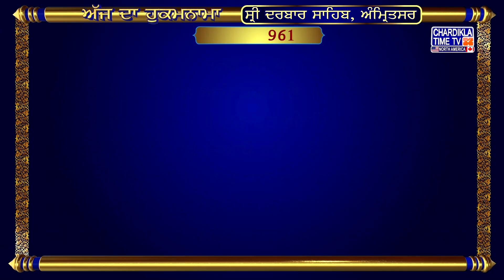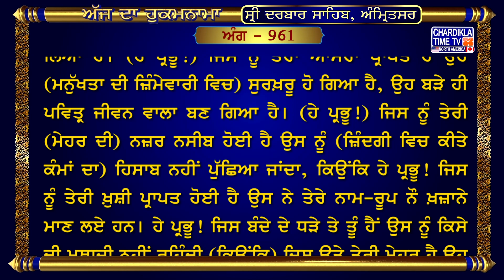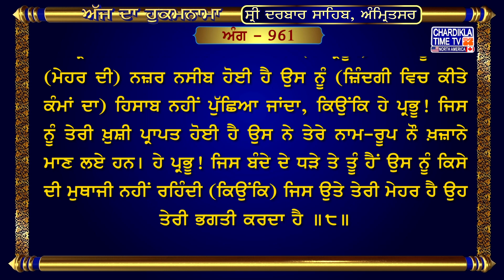Hukamnama Sri Darbar Sahib sridarbarsahib sridarbarsahibamritsar goldentempleshriamritsersahib🙏�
ਅੰਗ :- 961

ਕਰਿ ਕਿਰਪਾ ਕਿਰਪਾਲ ਆਪੇ ਬਖਸਿ ਲੈ ॥ ਸਦਾ ਸਦਾ ਜਪੀ ਤੇਰਾ ਨਾਮੁ ਸਤਿਗੁਰ ਪਾਇ ਪੈ ॥ ਮਨ ਤਨ ਅੰਤਰਿ ਵਸੁ ਦੂਖਾ ਨਾਸੁ ਹੋਇ ॥ ਹਥ ਦੇਇ ਆਪਿ ਰਖੁ ਵਿਆਪੈ ਭਉ ਨ ਕੋਇ ॥ ਗੁਣ ਗਾਵਾ ਦਿਨੁ ਰੈਣਿ ਏਤੈ ਕੰਮਿ ਲਾਇ ॥ ਸੰਤ ਜਨਾ ਕੈ ਸੰਗਿ ਹਉਮੈ ਰੋਗੁ ਜਾਇ ॥ ਸਰਬ ਨਿਰੰਤਰਿ ਖਸਮੁ ਏਕੋ ਰਵਿ ਰਹਿਆ ॥ ਗੁਰ ਪਰਸਾਦੀ ਸਚੁ ਸਚੋ ਸਚੁ ਲਹਿਆ ॥ ਦਇਆ ਕਰਹੁ ਦਇਆਲ ਅਪਣੀ ਸਿਫਤਿ ਦੇਹੁ ॥ ਦਰਸਨੁ ਦੇਖਿ ਨਿਹਾਲ ਨਾਨਕ ਪ੍ਰੀਤਿ ਏਹ ॥੧॥ ਮਃ ੫ ॥ ਏਕੋ ਜਪੀਐ ਮਨੈ ਮਾਹਿ ਇਕਸ ਕੀ ਸਰਣਾਇ ॥ ਇਕਸੁ ਸਿਉ ਕਰਿ ਪਿਰਹੜੀ ਦੂਜੀ ਨਾਹੀ ਜਾਇ ॥ ਇਕੋ ਦਾਤਾ ਮੰਗੀਐ ਸਭੁ ਕਿਛੁ ਪਲੈ ਪਾਇ ॥ ਮਨਿ ਤਨਿ ਸਾਸਿ ਗਿਰਾਸਿ ਪ੍ਰਭੁ ਇਕੋ ਇਕੁ ਧਿਆਇ ॥ ਅੰਮ੍ਰਿਤੁ ਨਾਮੁ ਨਿਧਾਨੁ ਸਚੁ ਗੁਰਮੁਖਿ ਪਾਇਆ ਜਾਇ ॥ ਵਡਭਾਗੀ ਤੇ ਸੰਤ ਜਨ ਜਿਨ ਮਨਿ ਵੁਠਾ ਆਇ ॥ ਜਲਿ ਥਲਿ ਮਹੀਅਲਿ ਰਵਿ ਰਹਿਆ ਦੂਜਾ ਕੋਈ ਨਾਹਿ ॥ ਨਾਮੁ ਧਿਆਈ ਨਾਮੁ ਉਚਰਾ ਨਾਨਕ ਖਸਮ ਰਜਾਇ ॥੨॥ ਪਉੜੀ ॥ ਜਿਸ ਨੋ ਤੂ ਰਖਵਾਲਾ ਮਾਰੇ ਤਿਸੁ ਕਉਣੁ ॥ ਜਿਸ ਨੋ ਤੂ ਰਖਵਾਲਾ ਜਿਤਾ ਤਿਨੈ ਭੈਣੁ ॥ ਜਿਸ ਨੋ ਤੇਰਾ ਅੰਗੁ ਤਿਸੁ ਮੁਖੁ ਉਜਲਾ ॥ ਜਿਸ ਨੋ ਤੇਰਾ ਅੰਗੁ ਸੁ ਨਿਰਮਲੀ ਹੂੰ ਨਿਰਮਲਾ ॥ ਜਿਸ ਨੋ ਤੇਰੀ ਨਦਰਿ ਨ ਲੇਖਾ ਪੁਛੀਐ ॥ ਜਿਸ ਨੋ ਤੇਰੀ ਖੁਸੀ ਤਿਨਿ ਨਉ ਨਿਧਿ ਭੁੰਚੀਐ ॥ ਜਿਸ ਨੋ ਤੂ ਪ੍ਰਭ ਵਲਿ ਤਿਸੁ ਕਿਆ ਮੁਹਛੰਦਗੀ ॥ ਜਿਸ ਨੋ ਤੇਰੀ ਮਿਹਰ ਸੁ ਤੇਰੀ ਬੰਦਿਗੀ ॥੮॥

ਅਰਥ: ਹੇ ਕਿਰਪਾਲ (ਪ੍ਰਭੂ) ! ਮੇਹਰ ਕਰ, ਤੇ ਤੂੰ ਆਪ ਹੀ ਮੈਨੂੰ ਬਖ਼ਸ਼ ਲੈ, ਸਤਿਗੁਰੂ ਦੇ ਚਰਨਾਂ ਉਤੇ ਢਹਿ ਕੇ ਮੈਂ ਸਦਾ ਹੀ ਤੇਰਾ ਨਾਮ ਜਪਦਾ ਰਹਾਂ। (ਹੇ ਕਿਰਪਾਲ!) ਮੇਰੇ ਮਨ ਵਿਚ ਤਨ ਵਿਚ ਆ ਵੱਸ (ਤਾਕਿ) ਮੇਰੇ ਦੁੱਖ ਮੁੱਕ ਜਾਣ; ਤੂੰ ਆਪ ਮੈਨੂੰ ਆਪਣੇ ਹੱਥ ਦੇ ਕੇ ਰੱਖ, ਕੋਈ ਡਰ ਮੇਰੇ ਉਤੇ ਜ਼ੋਰ ਨਾ ਪਾ ਸਕੇ। (ਹੇ ਕਿਰਪਾਲ!) ਮੈਨੂੰ ਇਸੇ ਕੰਮ ਲਾਈ ਰੱਖ ਕਿ ਮੈਂ ਦਿਨ ਰਾਤ ਮੇਰੇ ਗੁਣ ਗਾਂਦਾ ਰਹਾਂ, ਗੁਰਮੁਖਾਂ ਦੀ ਸੰਗਤਿ ਵਿਚ ਰਹਿ ਕੇ ਮੇਰਾ ਹਉਮੈ ਦਾ ਰੋਗ ਕੱਟਿਆ ਜਾਏ। (ਹੇ ਭਾਈ! ਭਾਵੇਂ) ਖਸਮ-ਪ੍ਰਭੂ ਹੀ ਸਭ ਜੀਵਾਂ ਵਿਚ ਇਕ-ਰਸ ਵਿਆਪਕ ਹੈ, ਪਰ ਉਸ ਸਦਾ-ਥਿਰ ਰਹਿਣ ਵਾਲੇ ਪ੍ਰਭੂ ਨੂੰ ਜਿਸ ਨੇ ਲੱਭਾ ਹੈ ਗੁਰੂ ਦੀ ਮੇਹਰ ਨਾਲ ਲੱਭਾ ਹੈ। ਹੇ ਦਿਆਲ ਪ੍ਰਭੂ! ਦਇਆ ਕਰ, ਮੈਨੂੰ ਆਪਣੀ ਸਿਫ਼ਤਿ-ਸਾਲਾਹ ਬਖ਼ਸ਼, (ਮੈਨੂੰ) ਨਾਨਕ ਨੂੰ ਇਹੀ ਤਾਂਘ ਹੈ ਕਿ ਤੇਰਾ ਦਰਸਨ ਕਰ ਕੇ ਖਿੜਿਆ ਰਹਾਂ ॥੧॥ ਇਕ ਪ੍ਰਭੂ ਨੂੰ ਹੀ ਮਨ ਵਿਚ ਧਿਆਉਣਾ ਚਾਹੀਦਾ ਹੈ, ਇਕ ਪ੍ਰਭੂ ਦੀ ਹੀ ਸਰਨ ਲੈਣੀ ਚਾਹੀਦੀ ਹੈ। ਹੇ ਮਨ! ਇਕ ਪ੍ਰਭੂ ਨਾਲ ਹੀ ਪ੍ਰੇਮ ਪਾ, ਉਸ ਤੋਂ ਬਿਨਾ ਹੋਰ ਕੋਈ ਥਾਂ ਟਿਕਾਣਾ ਨਹੀਂ ਹੈ। ਇਕ ਪ੍ਰਭੂ ਦਾਤੇ ਪਾਸੋਂ ਹੀ ਮੰਗਣਾ ਚਾਹੀਦਾ ਹੈ, ਹਰੇਕ ਚੀਜ਼ ਉਸੇ ਪਾਸੋਂ ਮਿਲਦੀ ਹੈ। ਹੇ ਭਾਈ! ਮਨ ਦੀ ਰਾਹੀਂ ਸਰੀਰ ਦੀ ਰਾਹੀਂ ਸੁਆਸ ਸੁਆਸ ਖਾਂਦਿਆਂ ਪੀਂਦਿਆਂ ਇਕ ਪ੍ਰਭੂ ਨੂੰ ਹੀ ਸਿਮਰ। ਪ੍ਰਭੂ ਦਾ ਆਤਮਕ ਜੀਵਨ ਦੇਣ ਵਾਲਾ ਨਾਮ ਸਦਾ ਕਾਇਮ ਰਹਿਣ ਵਾਲਾ ਖ਼ਜ਼ਾਨਾ ਗੁਰੂ ਦੀ ਰਾਹੀਂ ਹੀ ਮਿਲਦਾ ਹੈ। ਉਹ ਗੁਰਮੁਖਿ ਬੰਦੇ ਬੜੇ ਭਾਗਾਂ ਵਾਲੇ ਹਨ ਜਿਨ੍ਹਾਂ ਦੇ ਮਨ ਵਿਚ ਪ੍ਰਭੂ ਆ ਵੱਸਦਾ ਹੈ। ਪ੍ਰਭੂ ਜਲ ਵਿਚ ਧਰਤੀ ਵਿਚ ਆਕਾਸ਼ ਵਿਚ (ਹਰ ਥਾਂ) ਮੌਜੂਦ ਹੈ, ਉਸ ਤੋਂ ਬਿਨਾ (ਕਿਤੇ ਭੀ) ਕੋਈ ਹੋਰ ਨਹੀਂ ਹੈ। ਹੇ ਨਾਨਕ! (ਅਰਦਾਸ ਕਰ ਕਿ) ਮੈਂ ਵੀ ਉਸ ਪ੍ਰਭੂ ਦਾ ਨਾਮ ਸਿਮਰਾਂ, ਨਾਮ (ਮੂੰਹ ਨਾਲ) ਉਚਾਰਾਂ ਤੇ ਉਸ ਖਸਮ-ਪ੍ਰਭੂ ਦੀ ਰਜ਼ਾ ਵਿਚ ਰਹਾਂ ॥੨॥ (ਹੇ ਪ੍ਰਭੂ!) ਜਿਸ ਮਨੁੱਖ ਨੂੰ ਤੂੰ ਰਾਖਾ ਮਿਲਿਆ ਹੈਂ, ਉਸ ਨੂੰ ਕੋਈ (ਵਿਕਾਰ ਆਦਿਕ) ਮਾਰ ਨਹੀਂ ਸਕਦਾ, ਕਿਉਂਕਿ ਉਸ ਨੇ ਤਾਂ (ਸਾਰਾ) ਜਗਤ (ਹੀ) ਜਿੱਤ ਲਿਆ ਹੈ। (ਹੇ ਪ੍ਰਭੂ!) ਜਿਸ ਨੂੰ ਤੇਰਾ ਆਸਰਾ ਪ੍ਰਾਪਤ ਹੈ ਉਹ (ਮਨੁੱਖਤਾ ਦੀ ਜ਼ਿੰਮੇਵਾਰੀ ਵਿਚ) ਸੁਰਖ਼ਰੂ ਹੋ ਗਿਆ ਹੈ, ਉਹ ਬੜੇ ਹੀ ਪਵਿਤ੍ਰ ਜੀਵਨ ਵਾਲਾ ਬਣ ਗਿਆ ਹੈ। (ਹੇ ਪ੍ਰਭੂ!) ਜਿਸ ਨੂੰ ਤੇਰੀ (ਮੇਹਰ ਦੀ) ਨਜ਼ਰ ਨਸੀਬ ਹੋਈ ਹੈ ਉਸ ਨੂੰ (ਜ਼ਿੰਦਗੀ ਵਿਚ ਕੀਤੇ ਕੰਮਾਂ ਦਾ) ਹਿਸਾਬ ਨਹੀਂ ਪੁੱਛਿਆ ਜਾਂਦਾ, ਕਿਉਂਕਿ ਹੇ ਪ੍ਰਭੂ! ਜਿਸ ਨੂੰ ਤੇਰੀ ਖ਼ੁਸ਼ੀ ਪ੍ਰਾਪਤ ਹੋਈ ਹੈ ਉਸ ਨੇ ਤੇਰੇ ਨਾਮ-ਰੂਪ ਨੌ ਖ਼ਜ਼ਾਨੇ ਮਾਣ ਲਏ ਹਨ। ਹੇ ਪ੍ਰਭੂ! ਜਿਸ ਬੰਦੇ ਦੇ ਧੜੇ ਤੇ ਤੂੰ ਹੈਂ ਉਸ ਨੂੰ ਕਿਸੇ ਦੀ ਮੁਥਾਜੀ ਨਹੀਂ ਰਹਿੰਦੀ (ਕਿਉਂਕਿ) ਜਿਸ ਉਤੇ ਤੇਰੀ ਮੇਹਰ ਹੈ ਉਹ ਤੇਰੀ ਭਗਤੀ ਕਰਦਾ ਹੈ ॥੮॥

hukamnama sahib,
hukamnama today,
hukamnama amritsar,
hukamnama ardas,
hukamnama app,